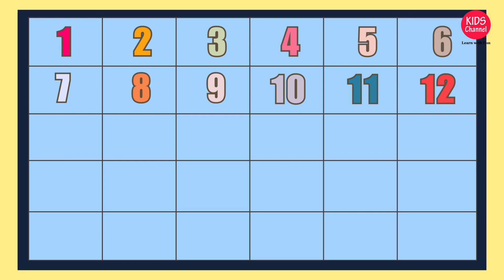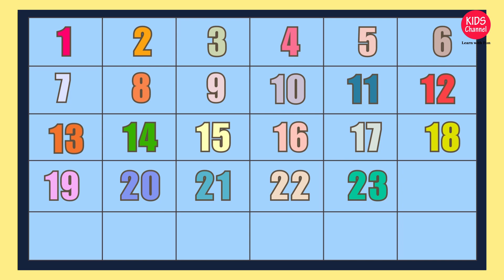Numbers from 1 to 25 Number Box 19